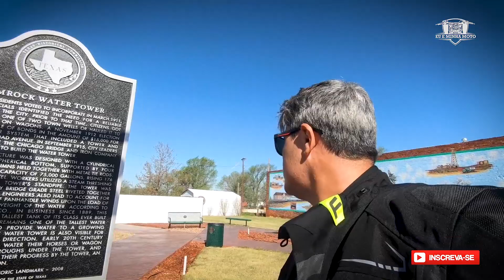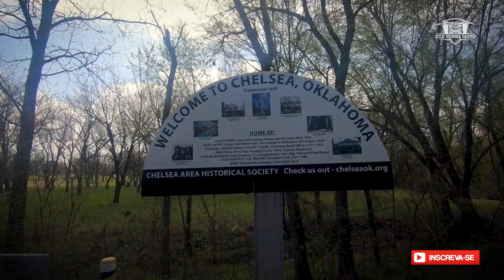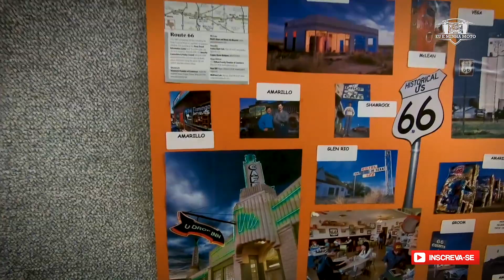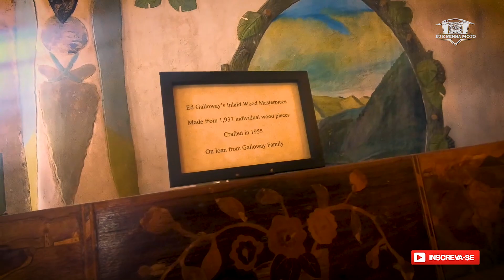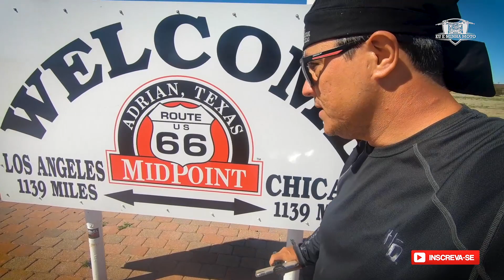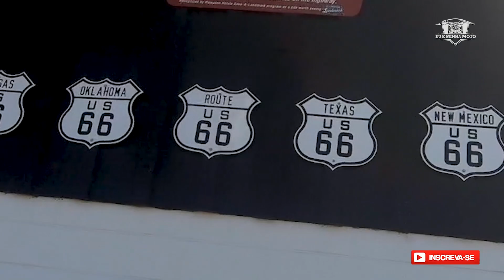Rota 66 de Moto - Ep 03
Rota 66 de Moto é um sonho de todo motociclista. E estamos completando esse sonho, cruzando a Route 66 de ponta a ponta. Pontos turísticos de hoje:

1. Posto de Gasolina inspirado no filme Carros (Cars), com os personagens
2. West Winds Motel
3. U-Drop Inn Cafe
3. Tower Plaza em Shamrock
4. Chelsea Hotel 66
5. Bridge - 1926
6. Ed Gallaway Totem - 1948
7. Devil Rope Museum (museu do arame farpado)
8. Motel Cafe (fuscas enfiados na terra)
9. 6th Street em Amarillo
10. Handlebar (bar de motociclistas na rota 66)
11. Midpoint entre Chicago e Los Angels

Louco por viagens e viagem de moto!